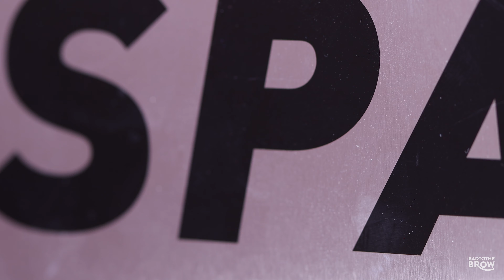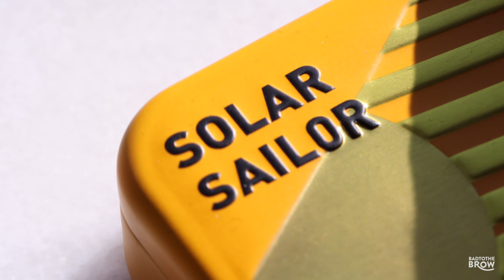Kaleidos Makeup Highlighters | Cheek Swatches of All Shades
Today is a quick video on the Kaleidos Space Age Highlighters!

Kaleidos Lunar Lavender Palette on the eyes

2 shades I received from a friend, the rest were PR